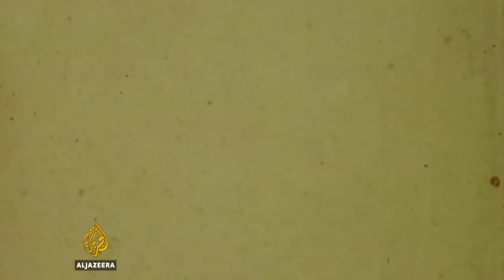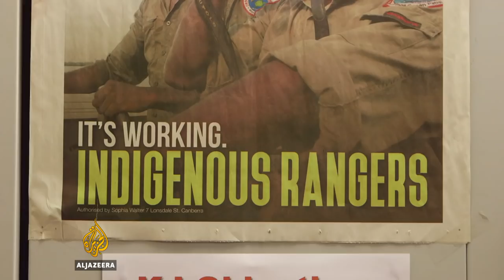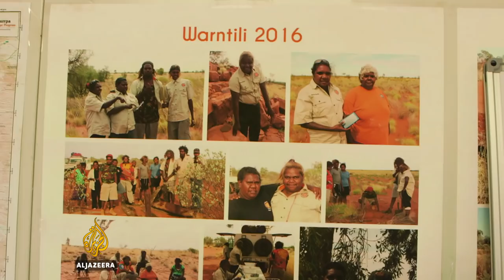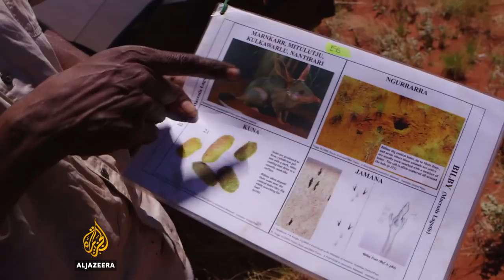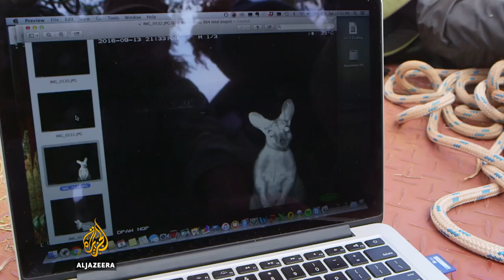🇦🇺 Burning to save Australia's Western Desert - earthrise (feature)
The Martu are the indigenous peoples of Australia's Western Desert cultural bloc. The traditional owners of those lands, the Martu practised small-scale "land burning" for tens of thousands of years. The burning encouraged a regrowth of diverse vegetation across the landscape that would then make large-scale bushfires less likely to occur.

However, as the last of the Martu were cleared off their lands by the Europeans in the 1960s, wildfires have once again devastated the landscape with as many as 18 animal species disappearing from the area since then. In 2002, the Martu were once again granted native title to their land, bringing back their ancient practice and an unparalleled knowledge of the land at risk of further damage.

Land burning forms thousands of small clear patches that can prevent large wildfires from taking hold. The rangers only burn when the circumstances are ideal; this means cool weather and green vegetation that is still green from the rains. This ensures that any ignited fires go out before gaining unwanted traction.

Waka Taylor is a ranger and one of relatively few Aboriginal elders who remembers using fire not only for land burning but also to hunt. He says, the transfer of knowledge is a vital part of the practice too.

"I take them out and teach them so they can continue the practices of their ancestors," says Taylor of the younger rangers. "This is how our old people lit their country in bushman days, creating burnt areas so bushfood can regrow and for hunting."

"We leave the knowledge with you," he says to ranger Jarrod Kadibil.

Rachael Hocking travels to the Western Desert to spend time with a group of Martu rangers on a fire programme set to stop the wildfires before they take hold.